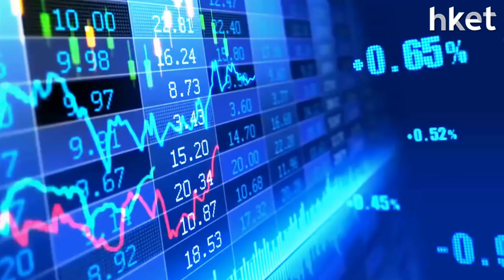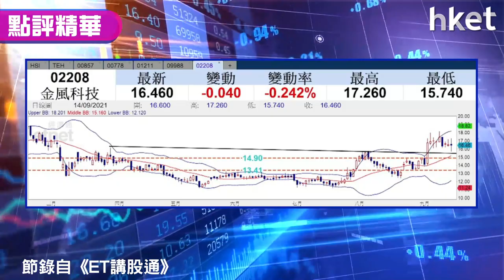【潛力股精選】孫運喜：金風科技（02208）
港股今日下跌，也個別板塊表現靠穩，如金風科技（02208）。《iMoney》主編孫運喜指，就技術分析而言，金風科技呈現突破，走勢向好，投資者可留意。想知買簤策略，立即收看／收聽。

Time code

00：00 - 港股今日市況解讀　科網路、油股及車股升

03：56 - 互聯網平台未見底　料未來兩三季尚有政策出爐
0
6：44 - 經濟滯脹風險漸增　困擾市場情緒

08：55 - 今晚美國通脹數據值得留意

10：25 -股票分析：復星醫藥（02196）前景點睇？

13：59 -股票分析：中國有色礦業（01258）有機會復抽嗎？

17：52 -股票分析：融創（01516）現價可以入嗎？

20：31 -股票分析：中興通訊（00763）現價可以入嗎？

23：48 -股票分析：置富產業信託（00778）現價可以入嗎？

27：05 -股票分析：京東物流（02618）現價可以入嗎？

29：30 -股票分析：騰訊（00700）現價可以入嗎？

32：15 - 港股收市市況速報及分析

33：57 - 股票推介：金風科技（02208）